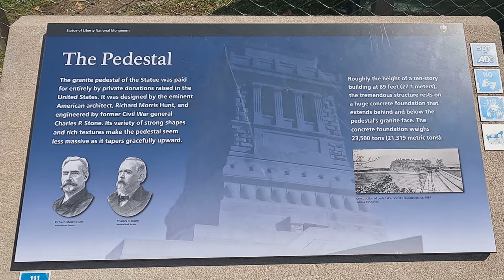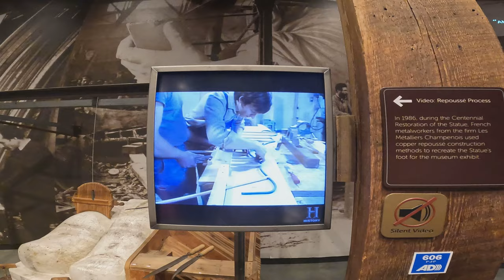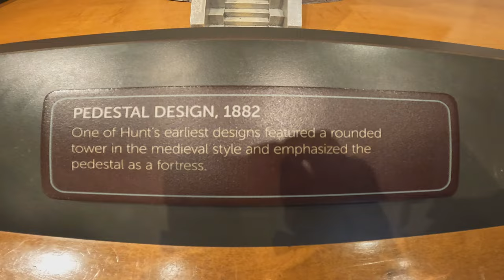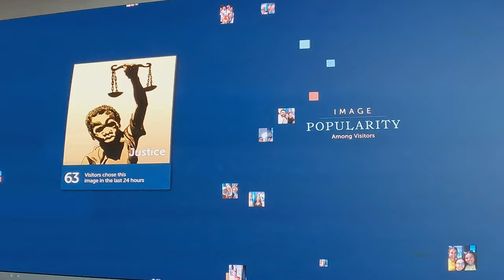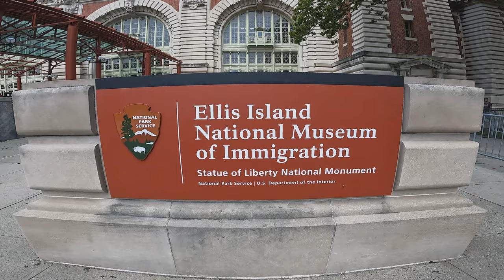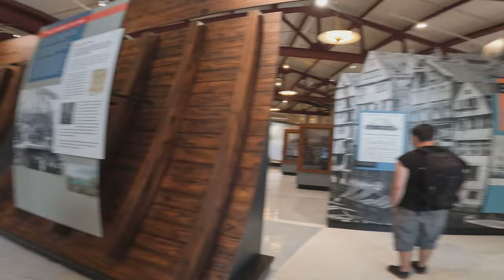Statue of Liberty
The Statue of Liberty is a colossal neoclassical sculpture on Liberty Island in New York Harbor within New York City, in the United States. The copper statue, a gift from the people of France to the people of the United States, was designed by Frédéric Auguste Bartholdi and is of a robed female figure representing Libertas, the Roman goddess of freedom. She holds a torch on her right hand, and in her left hand carries a tabula ansata, upon which is inscribed the date of the American Declaration of Independence, July 4, 1776. A broken chain lies at her feet.